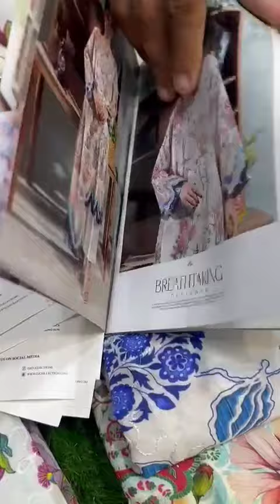New Design collection l Beautiful design l@varietyzone3628